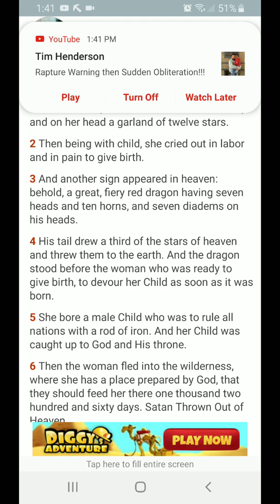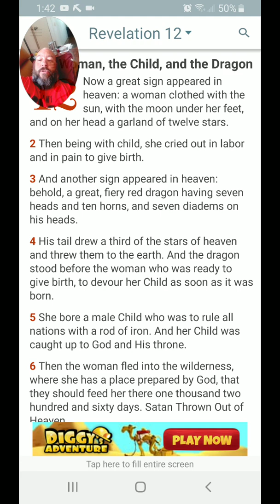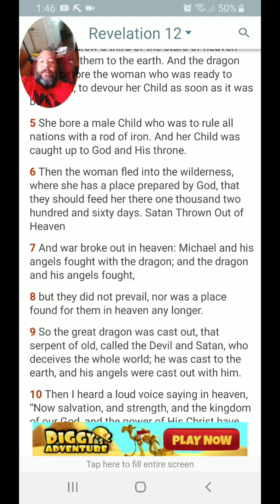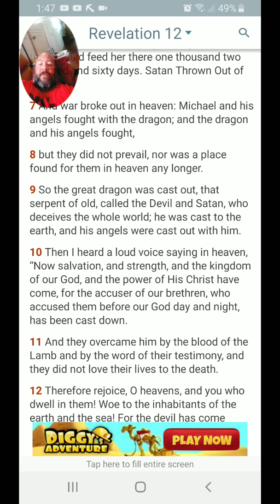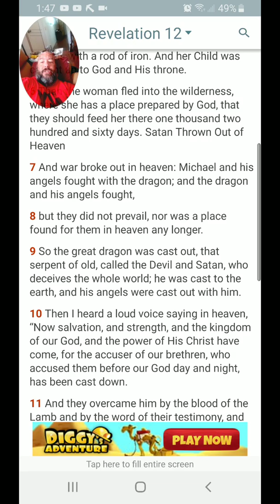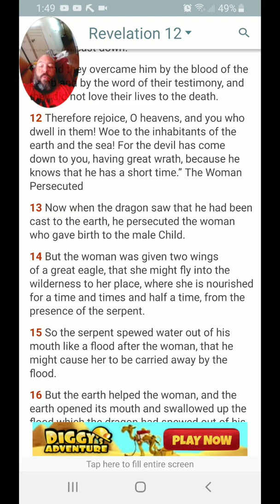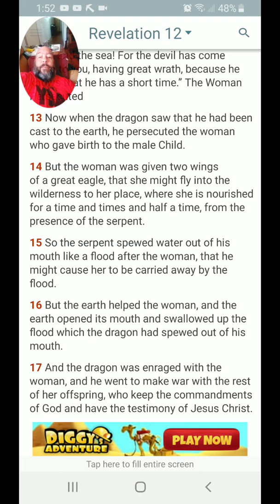Revelation 12 with commentary